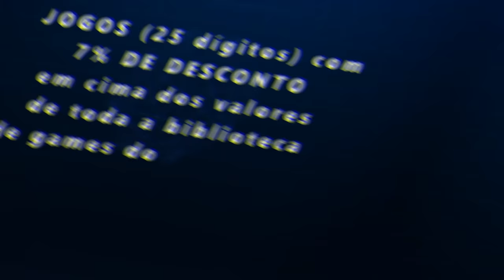FORZA HORIZON 5 - COMO NAO PASSAR RAIVA NO ONLINE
Salve galera hoje eu trago para você algumas corridas online que eu faço durante as nossas lives, se você quer saber quais são os top carros para corridas online no Forza Horizon 5, é só conferir nesse video.

➥☎Central de Atendimento Xbox 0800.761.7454